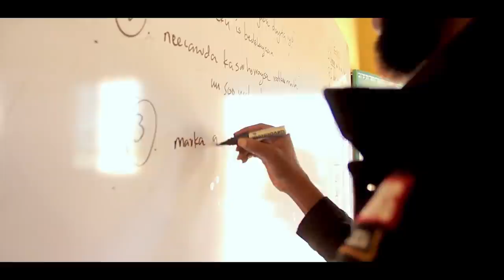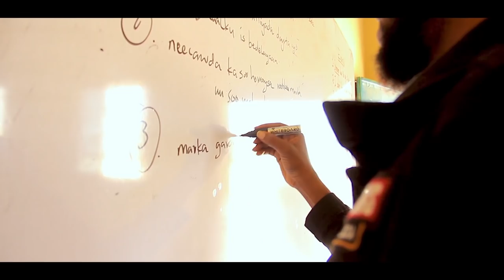Waa Kuma? Hello Ninka Sameeyey Heesaha Qarxay Ee Qamar Full Documentary